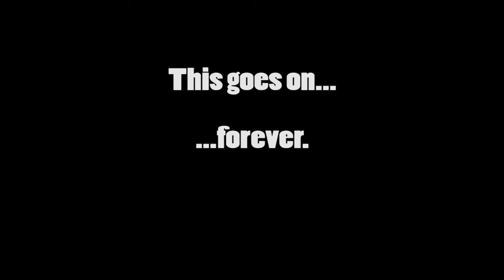The Dark Truth of The Flash's Supermove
Hold yourself up by the bootstraps, why don't cha?!?

Gameplay Footage was recorded from Injustice 2 for PS4.